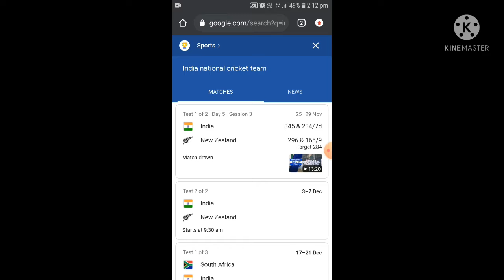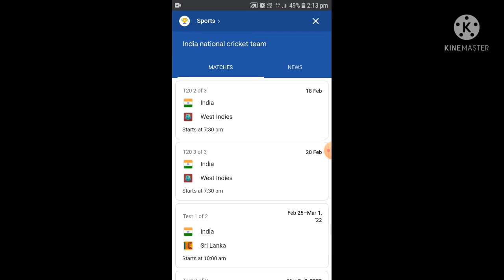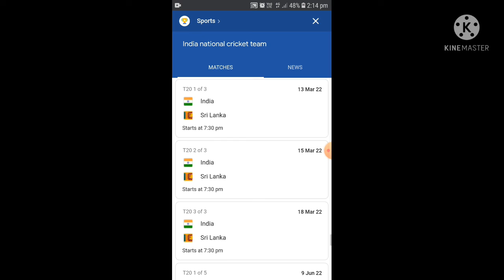INDIA VS SOUTH AFRICA CRICKETING UPDATE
who is stronger amongst India, South africa, West Indies or Srilanka??